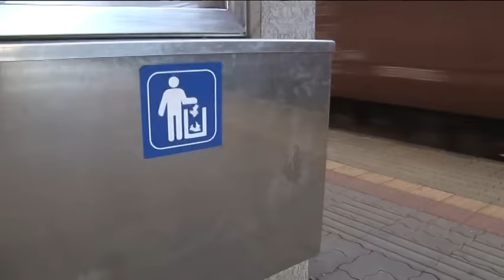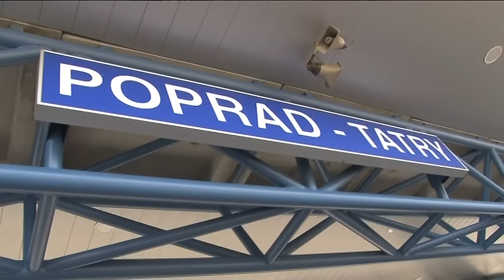Cestujúci hodnotili železničnú stanicu